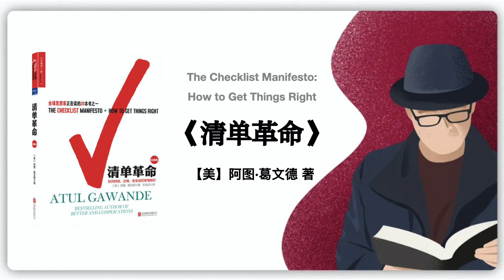215【美】阿图·葛文德《清单革命》The Checklist Manifesto: How to Get Things Right2009年出版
【美国】阿图·葛文德《清单革命》The Checklist Manifesto: How to Get Things Right2009年出版

阿图•葛文德（Atul Gawande）

白宫最年轻的健康政策顾问、影响奥巴马医改政策的关键人物、受到金融大鳄查理•芒格大力褒奖的医学工作者、《时代周刊》2010年全球100位最具影响力人物榜单中唯一的医生

哈佛公共健康学院教授、哈佛医学院教授、世界卫生组织全球病患安全挑战项目负责人、《纽约客》SLATE杂志医学专栏作家

美国麦克阿瑟天才奖获得者、2003年美国最佳短篇奖得主、2002及2009年美国最佳科学短篇奖得主、2009年荣获哈斯丁斯中心大奖（Harstings Center Award），2004年被《新闻周刊》评为“20位最具影响力的南亚人物”，2010年入选《时代周刊》评选的“100位最具影响力人物”。